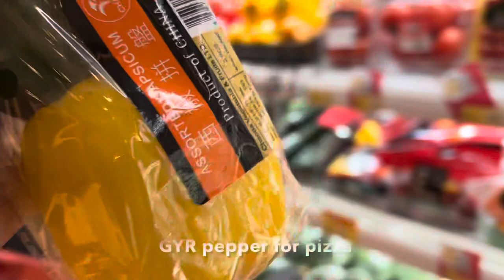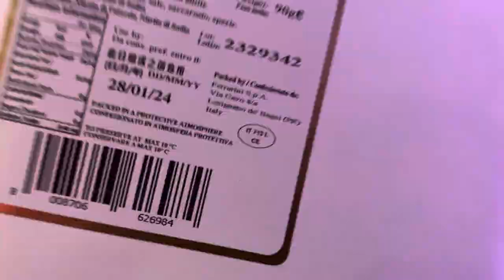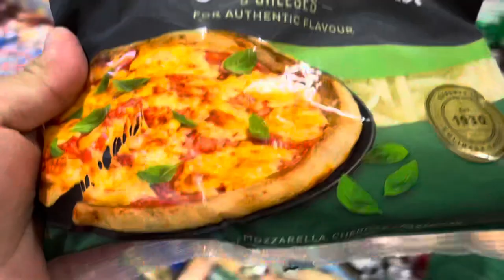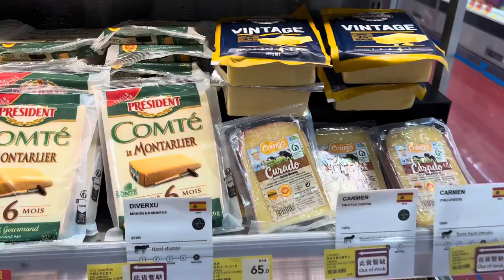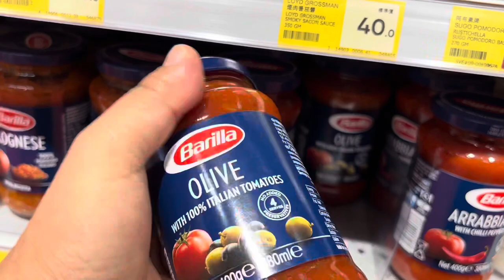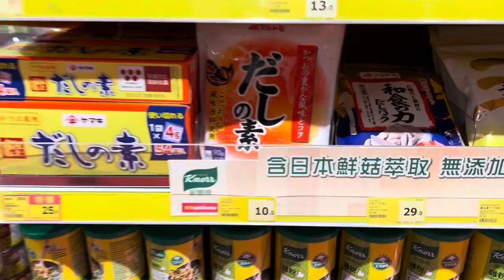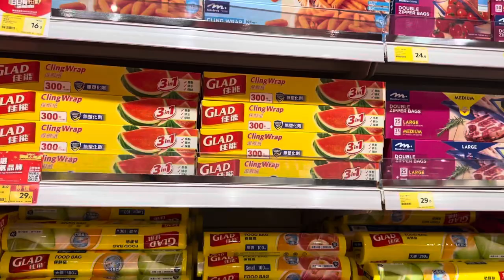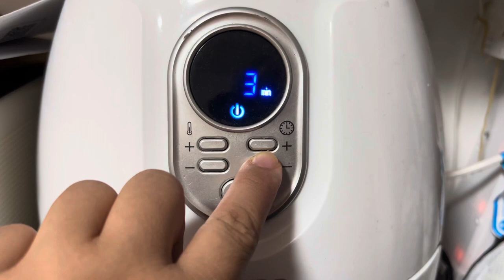Hong Kong Vlog | Shopping at The Biggest Supermarket,Street Market ,Wet Market and Cook|Daily Life